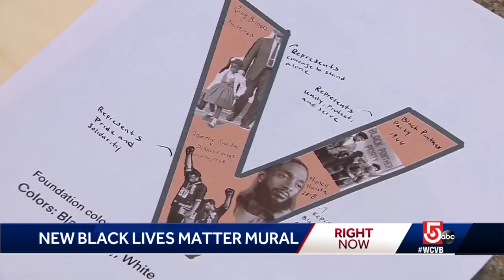Volunteers paint Black Lives Matter mural in Worcester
A giant Black Lives Matter mural is being painted on a Worcester street.